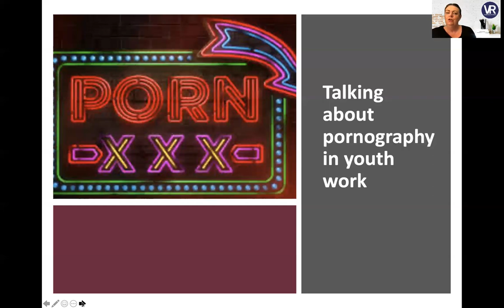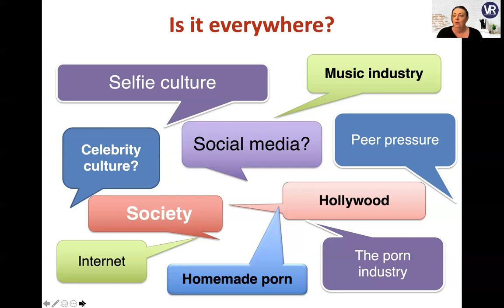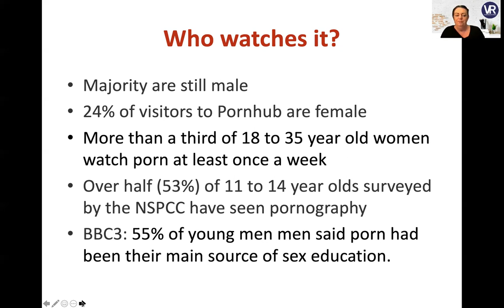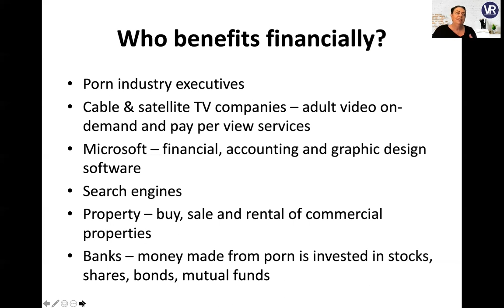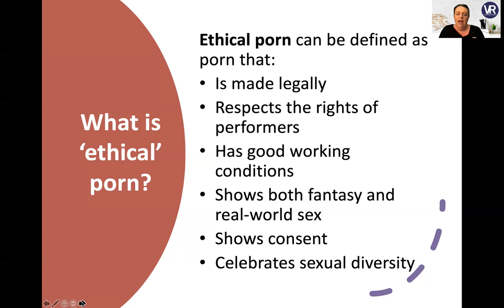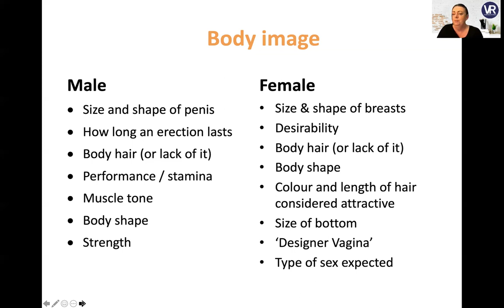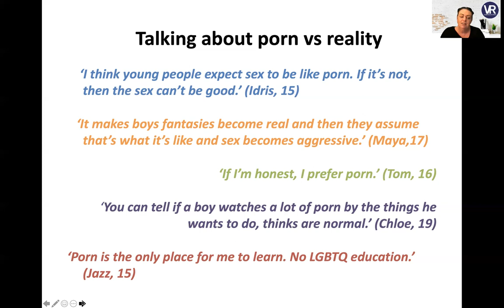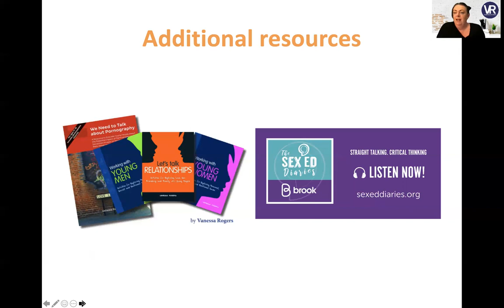Routes to Success - Porn, What's the Problem?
This online workshop engages ideas to explore the potential impact and influence of pornography with young people on everything from gender politics to body image, sexual consent to exploitation to clarify the differences between porn fantasy and real life relationships